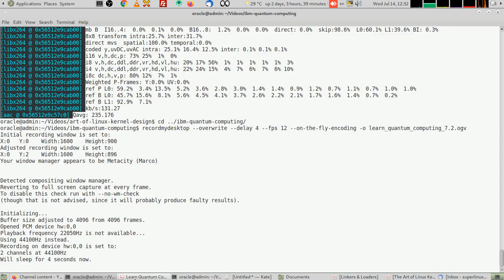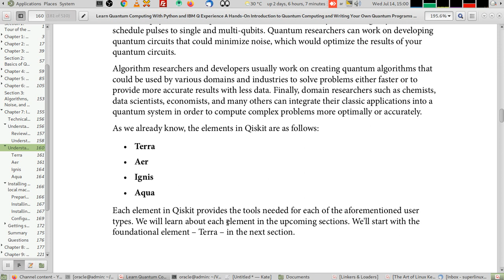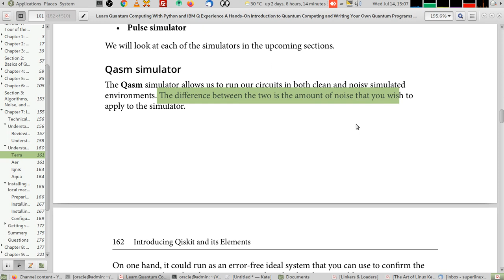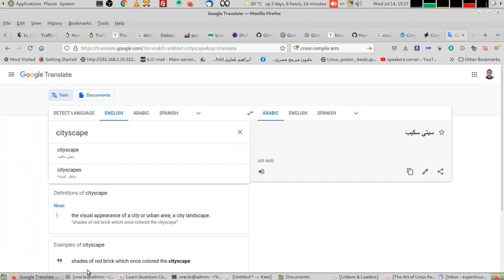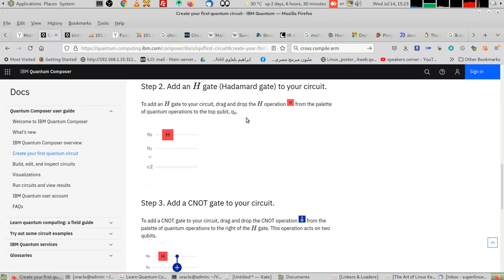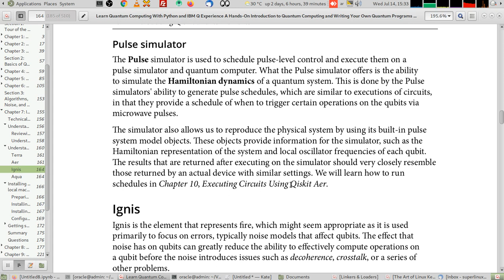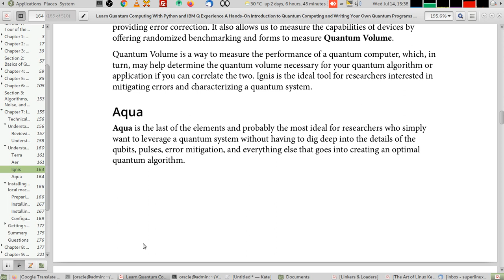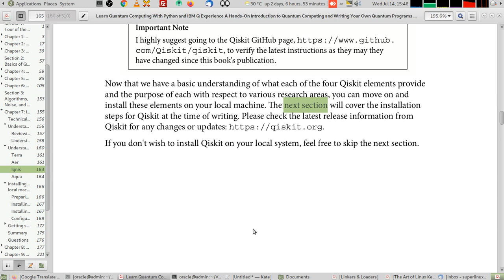7.2- تعلم حوسبة الكم بلغة بايثون. عناصر و مكونات حزمة Qiskit